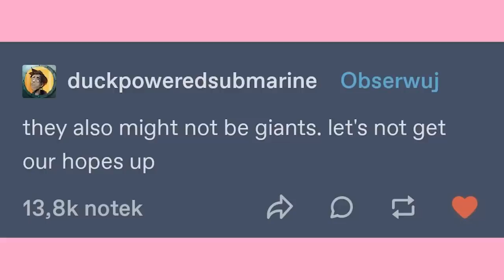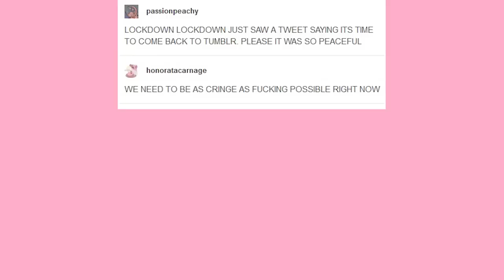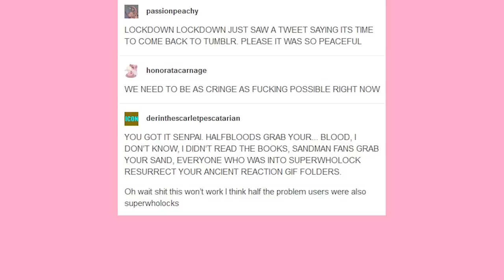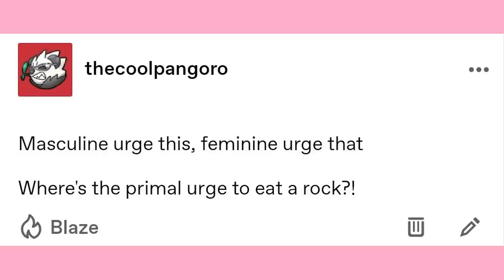Tumblr Lockdown | Late Night Tumblr Posts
Got Stuff You'd like to Send? Send it to:
P.M. Seymour